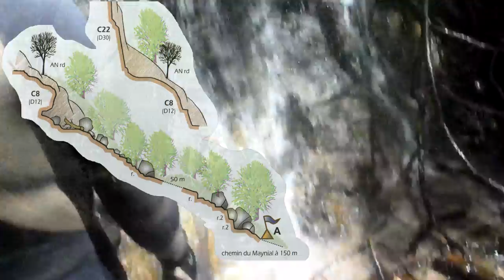Canyon de Lou Garistou par le CRAD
Il s’agit sans nul doute du canyon le plus… Comment dire, les mots me manquent… Nous avons fait la marche d’approche, mais au bout du compte, nous cherchons encore le canyon.
Après cette première épreuve, nous terminons la journée avec la première partie de boules. Avec ça, au moins, on pourra aborder l’apéro dans de bonnes conditions. Il fait chaud, il fait beau, tout le monde a fait péter le short, la casquette et les lunettes de soleil.